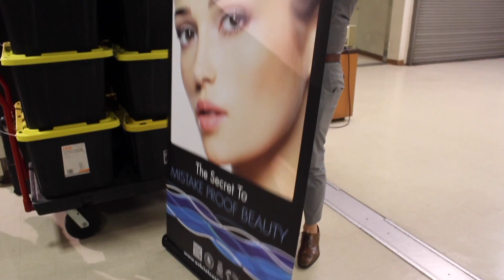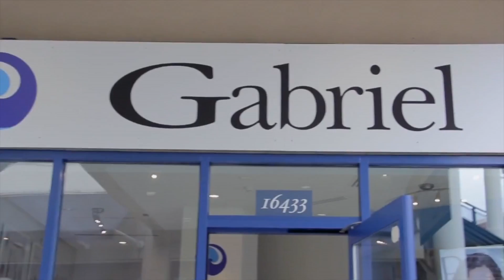Gabriel De Santino: Inspired by 11 (Trailer)